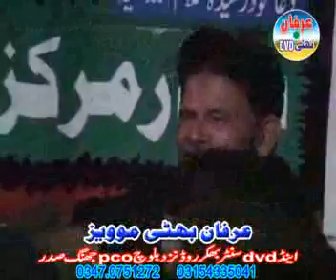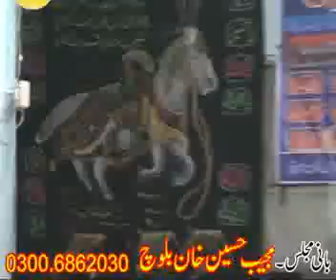Zakir Azhar Abbas baloch majlis 20 Ramzan 2015 jalsa khan gurh